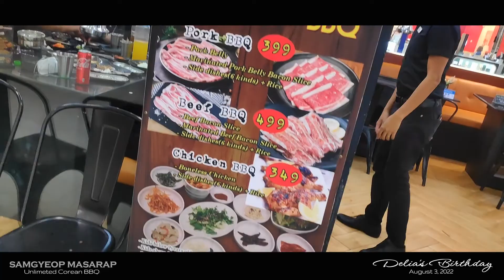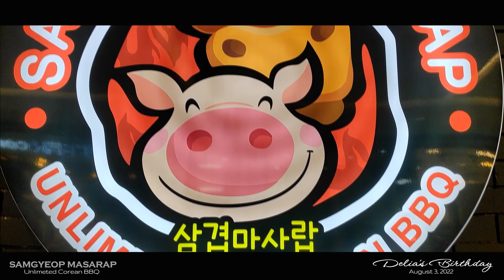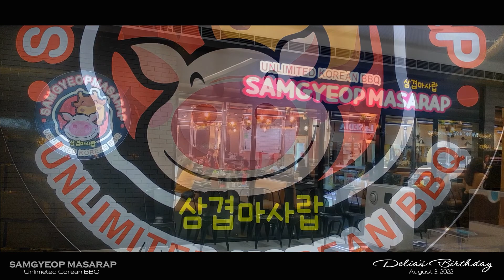Delia P. Salvador @ Samgyeop Masarap Korean BBQ SM Fairview